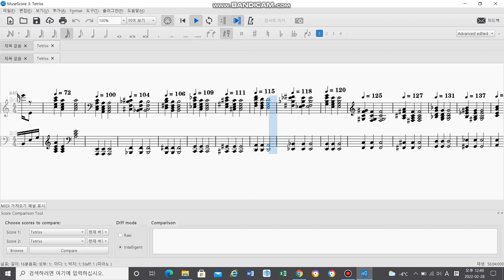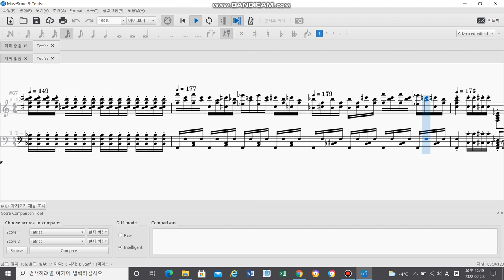테트리스 브금 피아노 편곡 버전 tetris bgm piano ver.